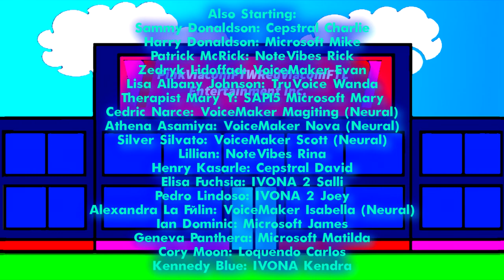Goldlog Films Logo Parodies Episode 9: The Different Commercial Plugs Party (Part 2)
[Tantrums: None]
[Nuclear bombs: 2]
Fourth Wall Breaks: 0]
[Triggered: None]
[Crotch Kicks: None]
[Barfing: None]

Partner Rating: TV-14
Show: Goldlog Films Logo Parodies
Season: 1
Episode: 9
Release Date: 4/29/22
Year: 2022
Today: Friday
Time: 7:00